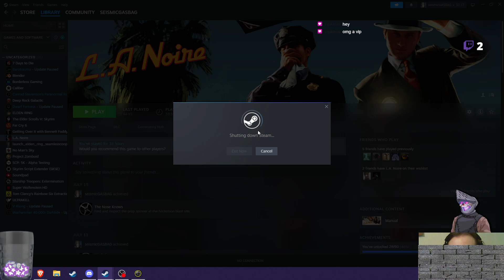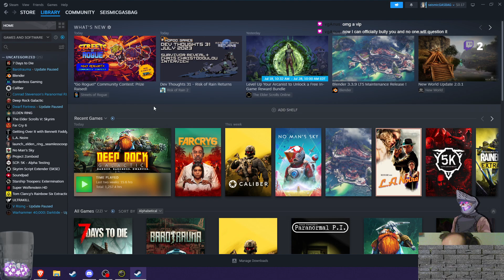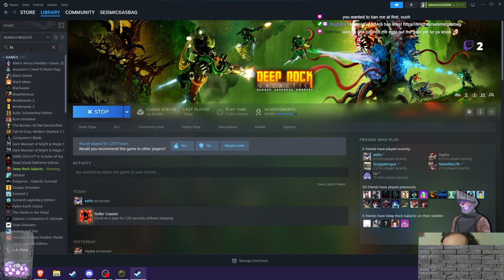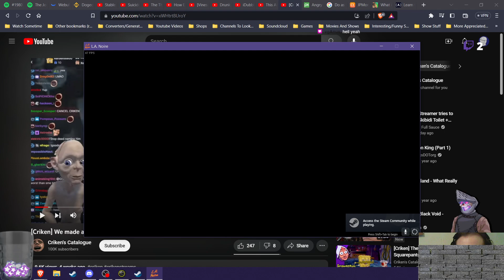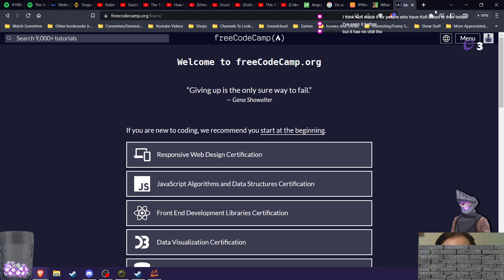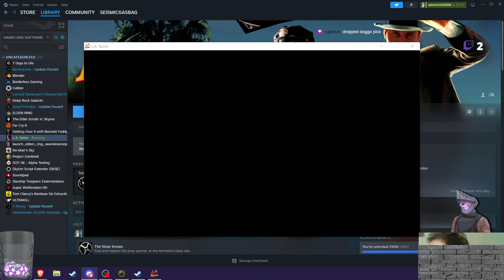Let's Play - L.A. Noire - Episode 26